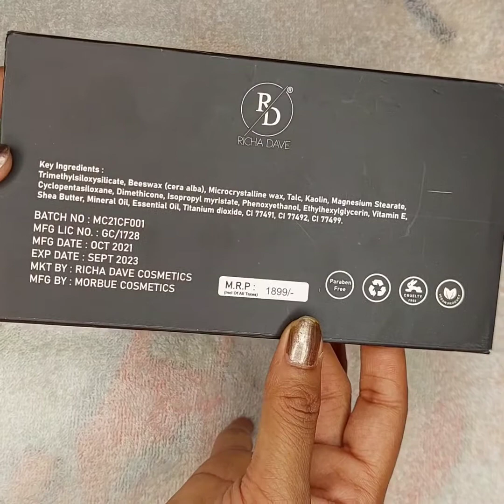Richa Dave Conceal & Correct Palette Review || Richa Dave Concealer Palette || Richa Dave Cosmetics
Description

Discover the secret to a flawless complexion, as Richa Dave launches Correct & Conceal Palette. It is the ultimate professional makeup tool that amazingly erases dark circles, uneven skin tone, redness or blemishes or even scars. The creamy and creaseless formulation blends into your skin to give you a natural finish. Each palette featuring 8 essential shades which help to conceal, color-correct, sculpt and brighten your skin. It is suited for all skin types and can be used individually or combine them together to customize your perfect match!

• Correct and Conceal Palette
• Creamy and delicate consistency
• Used as a corrector for the darkness of the face
• Creaseless formulation
• To conceals skin problem
• Used for full coverage with a very thin layer
• Conceals all skin problems